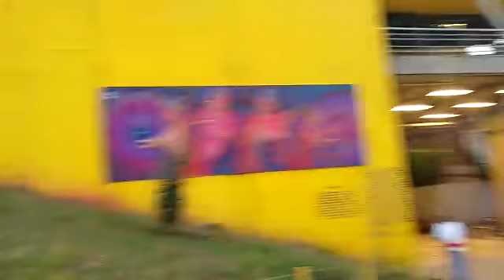20 de julio de 2019